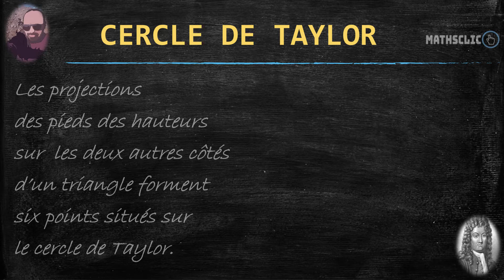MATHSCLIC : CERCLE DE TAYLOR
Propriétés en géométrie du triangle.